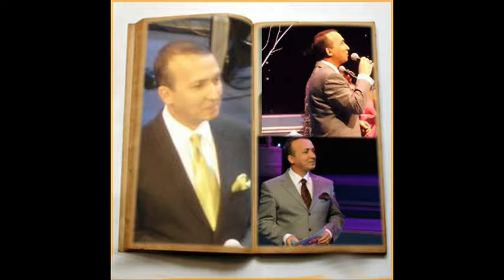V.Kaptan YURDAKUL-Aşkımda Vefâ Bekler İken Gözlerinizden (SÛZNÂK)R.G.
SOLİST:
*V.KAPTAN YURDAKUL*
VİDEOYU YAPAN
*RECEP GAYRETLİ*
GÜFTE: NÂCİ ÖZKAZANÇ
BESTE: MUZAFFER İLKAR
USUL: AKSAK
MAKAM: SÛZNÂK
Aşkımda Vefâ Bekler İken Gözlerinizden
Bir Gizli Elem Duymadayım Sözlerinizden
Kırma Şu Garip Gönlümü Üzgün O Ezelden